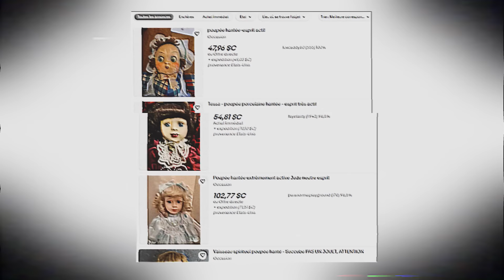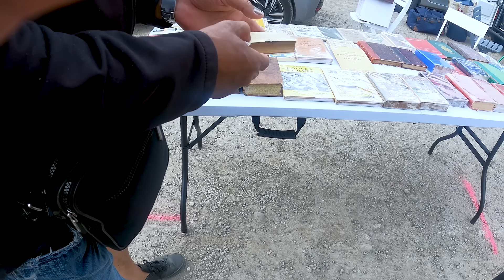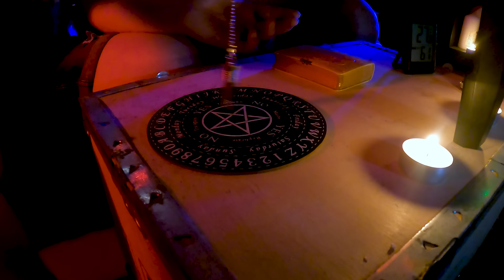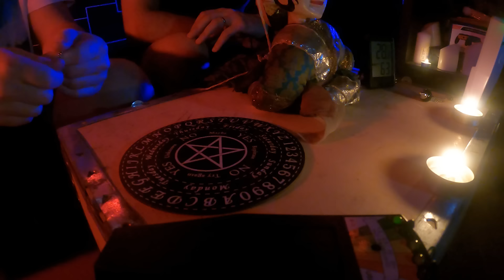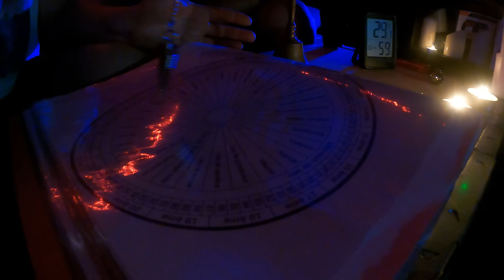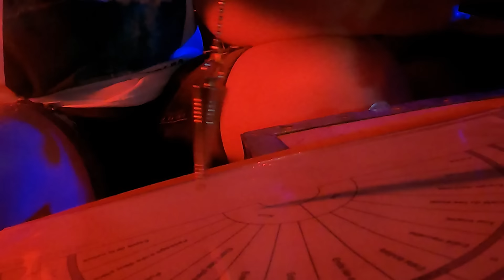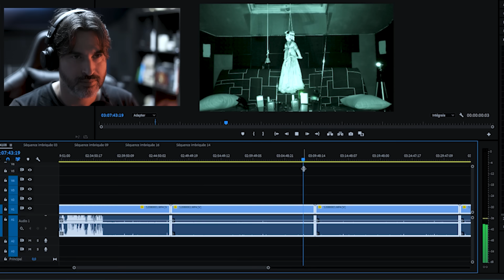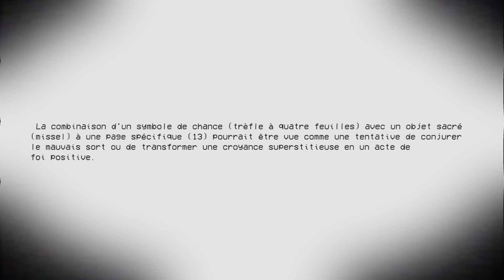J'ACHÈTE LES OBJETS LES PLUS HANTÉS D'UNE BROCANTE ! ( expérience paranormale )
Dans cette vidéo, je me rends dans diverses brocantes pour acheter des objets réputés hantés. Une fois ces objets en ma possession, j'explore leur histoire et tente de découvrir leurs secrets cachés. Pour vérifier s'ils sont réellement hantés, je réalise diverses expériences et tests. Mon objectif est de déterminer si ces objets portent effectivement une énergie ou une présence surnaturelle.

J'ai beaucoup de demandes sur les réseaux pour connaître le matériel que j'utilise.
Au démarrage, afin de gagner en aisance avec la caméra, vous pouvez commencer par filmer avec votre smartphone. Personnellement, je suis assez partisan des Xiaomi Redmi 11, mais les Samsung S20 ou encore les derniers iPhone ont une bonne qualité d'image.
Vous pouvez ensuite investir dans des caméras milieu de gamme comme la GoPro HERO 9 Black, ou encore une caméra Panasonic HC-VX870 qui vous permettra également de filmer en nightshot.
En caméra principale, j'ai un Sony A7C ii  avec des objectifs ultra grand angle et 16/35 mm F4.0 pour mes tournages sur le terrain ainsi que pour les facecam.
Pour le montage, il vous faut un ordinateur performant pour faire tourner un logiciel de montage tel que Adobe Premiere Pro, comme un Lenovo Légion .

J'espère avoir répondu à vos questions et reste à votre disposition sur les réseaux en cas de question supplémentaire 😉

 Sony A7C ii  avec des objectifs ultra grand angle et 16/35 mm F4.0
Panasonic HC-VX870
Go Pro Hero 9 Black édition
Trépied Joby 3K pro
Montage : Adobe Premiere Pro
Ordinateur : Lenovo Legion CORE i7 9 éme géneration nvidia GEFORCE RTX
Pour refroidir mon PC PORTABLE et avoir les jambes aux frais j'utilise un plateau de la marque KLIM

Heysolf (Hey, si on le faisait ?)